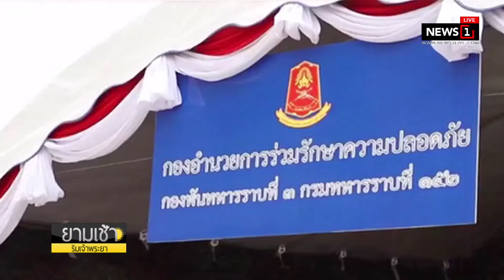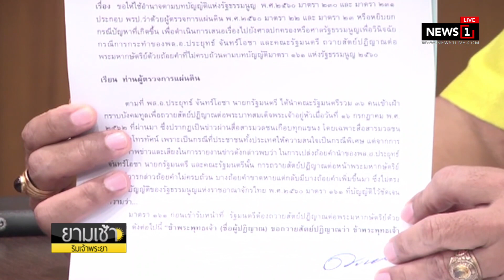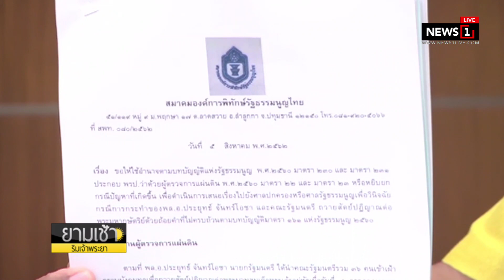ผู้ตรวจฯ รับสอบ "บิ๊กตู่-ครม." ถวายสัตย์ฯไม่ครบ : ยามเช้าริมเจ้าพระยา (ช่วงที่3) 07/08/2019